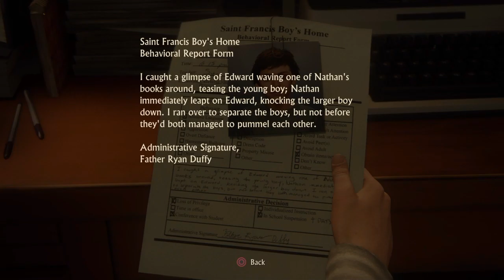Uncharted 4 : A Thief's End - Gameplay Walkthrough - Part 1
Finally getting to play Uncharted 4 : A Thiefs End after it arrived.

This is part 1 of a Walk-through series of Uncharted 4: A Thief's End to show people what the game is like so they can enjoy my game-play and hopefully buy the game themselves.

Please Note: At the time of recording these videos my capture software would only record for 30 minutes.

Slan.